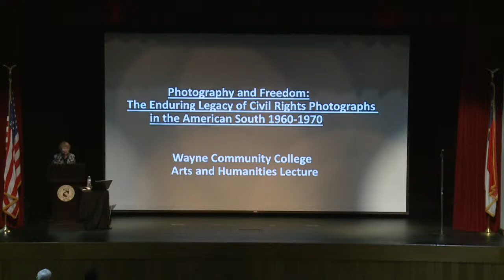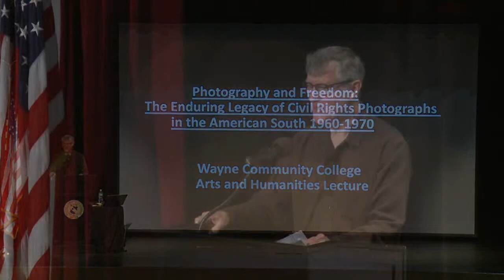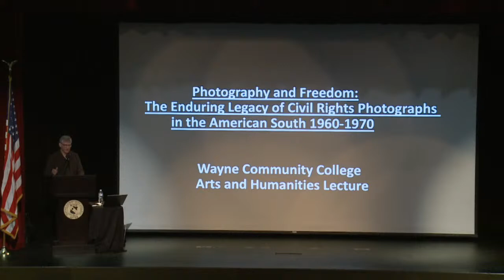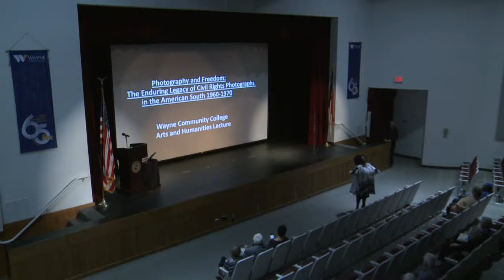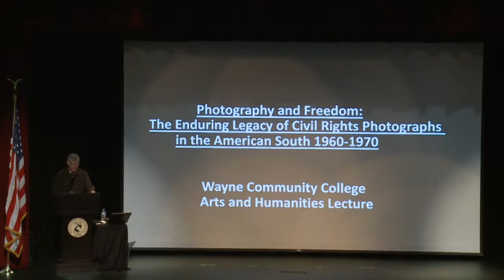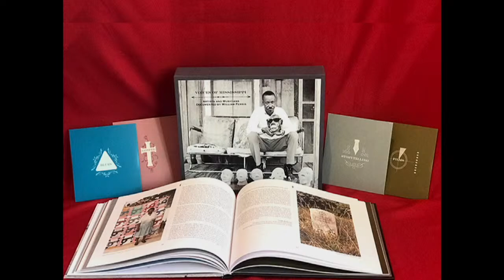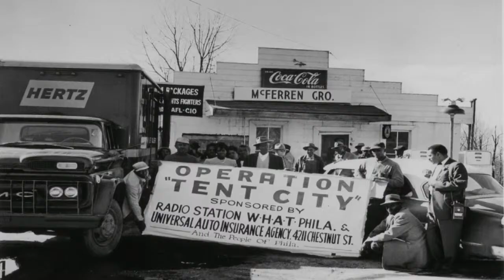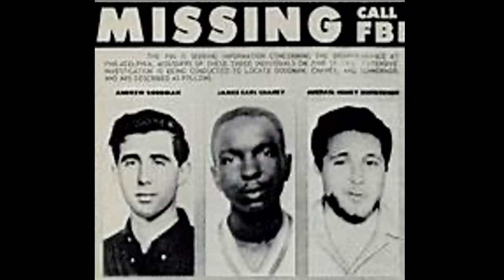The Enduring Legacy of Civil Rights Photographs In The American South: 1960-1970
Full Title: Photography And Freedom: The Enduring Legacy Of Civil Rights Photographs In The American South: 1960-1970

Speaker: William Ferris

This presentation will discuss how photography shaped the Civil Rights Movement in the decade of 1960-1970. It will include a PowerPoint presentation of photographs taken of James Meredith when he integrated the University of Mississippi; the March on Washington; a Ku Klux Klan rally in Salisbury, North Carolina; the March from Selma to Montgomery, Alabama; the Sanitation Workers’ Strike; and the assassination of Reverend Martin Luther King in Memphis, Tennessee.

Dr. William Ferris is the Joel R. Williamson Eminent Professor of History Emeritus at the University of North Carolina at Chapel Hill. The former chairman of the National Endowment for the Humanities (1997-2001), Ferris has written or edited 16 books and created 15 documentary films. He co-edited with Charles Wilson the Encyclopedia of Southern Culture, which was nominated for a Pulitzer Prize. His books include Give My Poor Heart Ease: Voices of the Mississippi Blues, The Storied South: Voices of Writers and Artists, and The South in Color: A Visual Journal. A box set of his documentary recordings and films Voices of Mississippi received two Grammy Awards for Best Liner Notes and for Best Historical Album.  Ferris curated “I Am a Man:” Civil Rights Photographs in the American South—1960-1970, an exhibition that is accompanied by his latest book “I Am a Man”: Civil Rights Photographs in the American South—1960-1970.

His honors include the Charles Frankel Prize in the Humanities, the American Library Association’s Dartmouth Medal, the Mississippi Institute of Arts and Letters Award, and the W.C. Handy Blues Award. In 1991, Rolling Stone magazine named him among the Top Ten Professors in the United States.